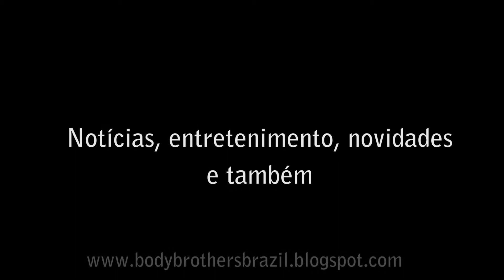Antofagasta Bodyboard Festival 2012, Oitavas-de-final